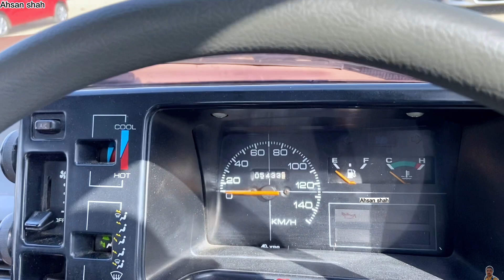Sunday Car Bazaar | Choti GARIYAN Bakna Shuru Kis RATE ME? | KARACHI Car Market | Update 6 Feb 2023